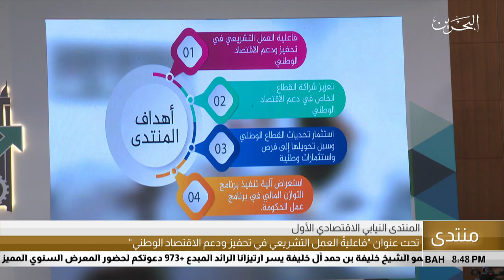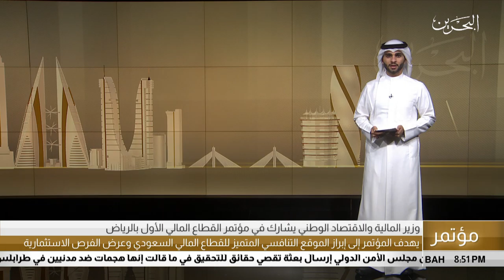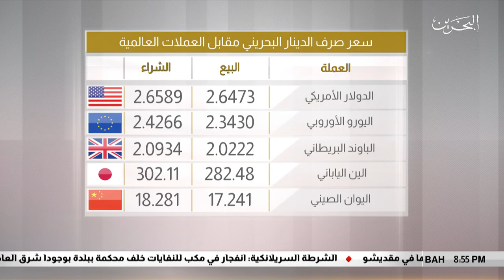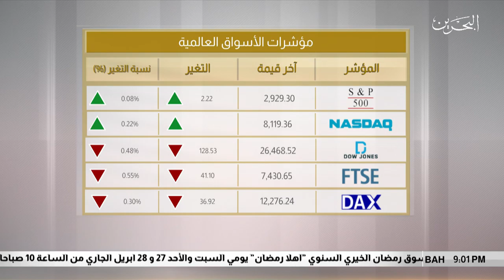البحرين مركز الأخبار : النشرة الإقتصادية 25-04-2019